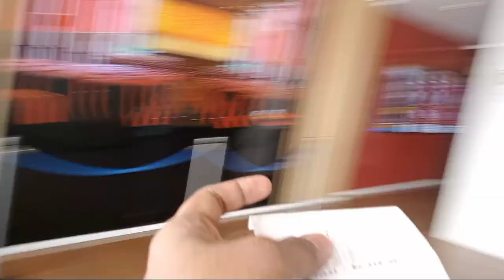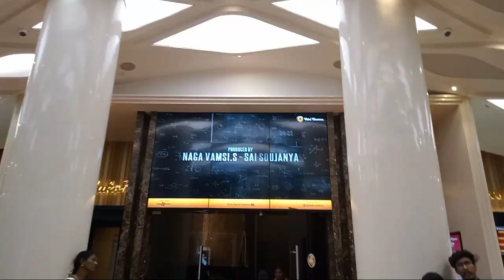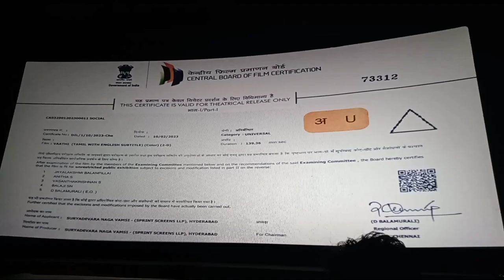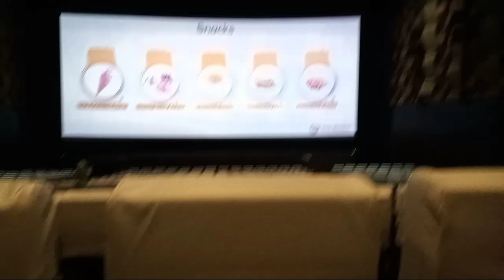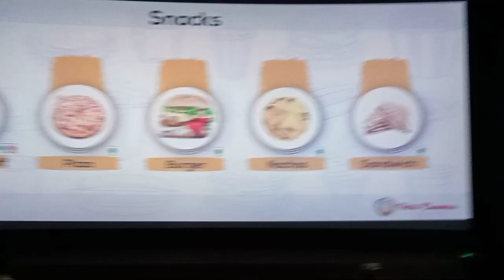Vaathi Movie Epdi Irukku🙂🙃Vaathi Movie Review By The Rider Aashik